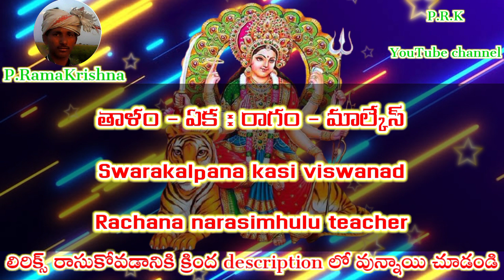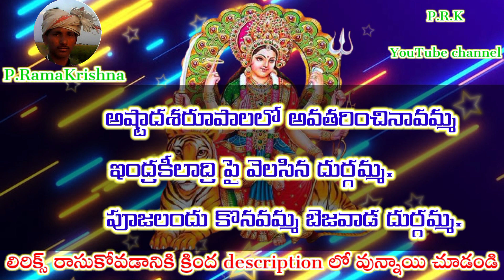అష్టాదశరూపాలలో అవతరించినావమ్మ (telugu lyrics) స్వరకల్పన కాశీ విశ్వనాథ్.గారు ★ Pathinti Ramakrishna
యుట్యూబ్ ప్రేక్షకుల కోసం 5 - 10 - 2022 విజయదశమి దసరా సందర్భంగా ఈ పాట ద్వారా శుభాకాంక్షలు తెలియజేస్తున్నాము ఈ పాట మీకు నచ్చిట్లు అయితే లైక్ చేసి కింద కామెంట్ చేయండి.

తాళం - ఏక : రాగం - మాల్కేస్
Swarakalpana kasi viswanad
Rachana narasimhulu teacher

సాకి    :- అష్టాదశరూపాలలో అవతరించినావమ్మ
             ఇంద్రకీలాద్రి పై వెలసిన దుర్గమ్మ.

పల్లవి  :- అష్టాదశరూపాలలో అవతరించినావమ్మ
              పూజలందు కొనవమ్మ బెజవాడ దుర్గమ్మ.

చరణం:- ముగ్గురమ్మల గన్న మూలపుటమ్మవు నీవు
              ఆర్ద నారీశ్వరునికి అర్ధాంగి ఐనావు
              శ్రీగిరిజా కామాక్షి శ్రీ కామరూపివి
              శాంకరీ చాముండి శ్రీవిశాలాక్షివి.

చరణం:- కౄర రాక్ష సుల నెల్ల కొత్తుకలను తెగగాసీ
              శిష్టుల రక్షించినట్టి శివరూపిని నీవమ్మ.
              పురుహుతిక భ్రమరాంబ సరస్వతీ దేవివే
              మానిక్య మహంకాలి శాఖలో దేవివే.
ఫ్రెండ్స్ క్రింద ఇచ్చిన లింక్ లను క్లిక్ చేసి మీకు నచ్చిన సాంగ్ వినండి 👇
1
2
3
4
5
6
7
8
9
10
11
12